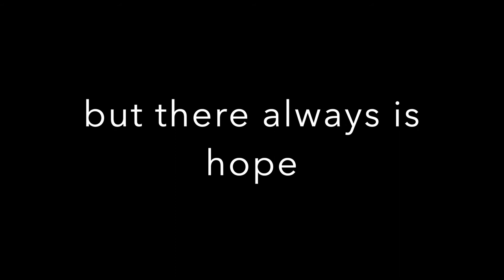Hope - SlickRock Student Film Festival 2020 - Suicide Prevention PSA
The Slick Rock Student Film Festival is Central California's premier film competition for middle and high school students in Fresno, Kern, Kings, Madera, Mariposa, Merced and Tulare counties. It is a program of the Tulare County Office of Education with support from the Tulare County Suicide Prevention Task Force.